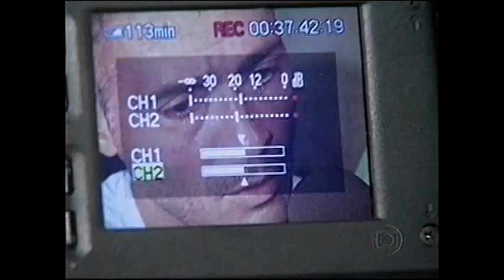Vasco 6 x 0 Fast-AM - Copa do Brasil 2007